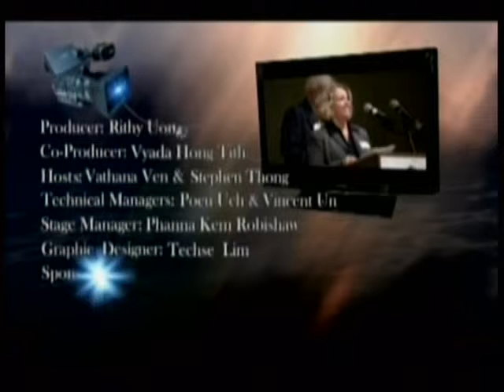VOKA Episode 48 Part 4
VOKA Episode Part 4